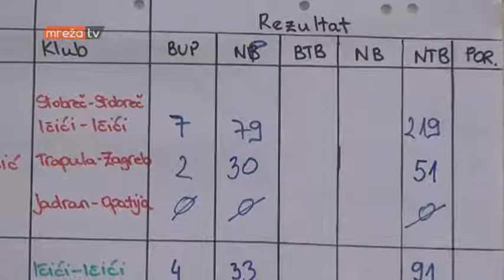RIBOLOVNO NATJECANJE NA VIRU 25.09.2017.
MrežaTV